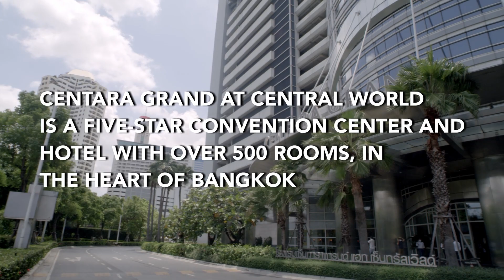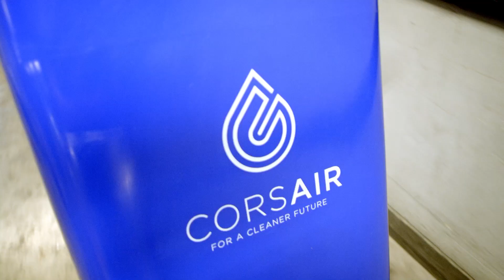Centara Grand at Central World joins the Corsair Mission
We are proud to announce, that Centara Grand at Central World, one of the largest convention centers and hotels in Bangkok, has joined the Corsair Mission, to clean our environment from plastic waste pollution.

Together, Corsair Group and Centara Grand aim to reduce the amount of landfill plastic waste by using Corsair's recycling process to convert the plastic waste into Advanced Bio-oil.

Centara Hotels & Resorts is one of the leading hospitality companies in Thailand, with over 45 hotels and 8,700 keys.